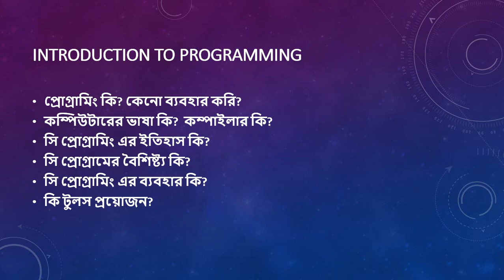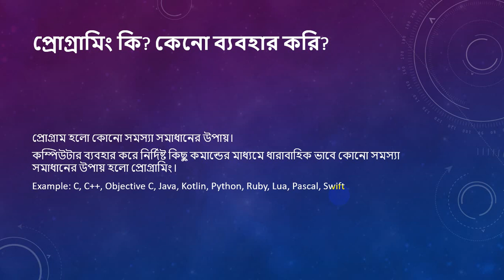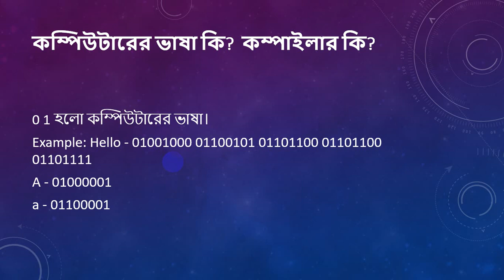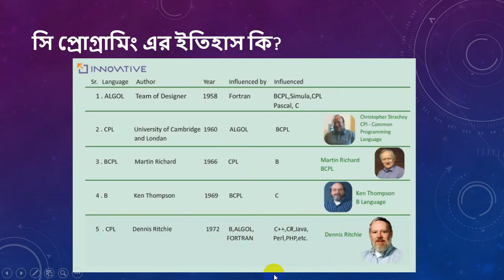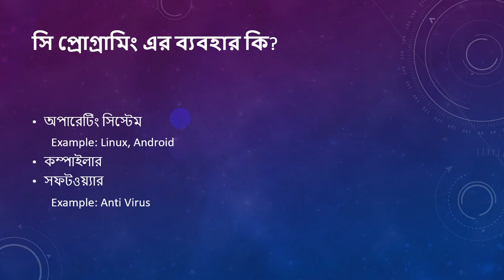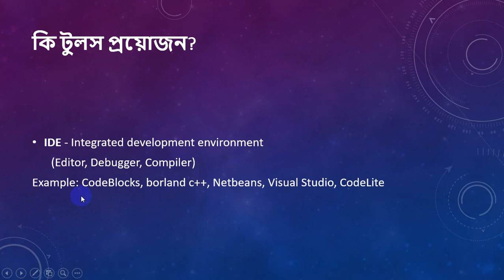1.1 C Programming Bangla Tutorial - What is Programming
This C Programming Bangla Tutorial will help you to understand c programming from basic to advance very easily. But Keep in mind that whenever watching my videos, try to watch them serially.